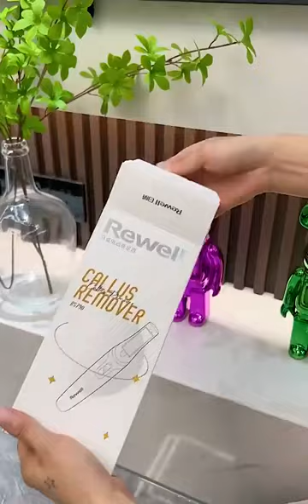daily use equipments for home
One o'clock in the morning, while my husband was sleeping